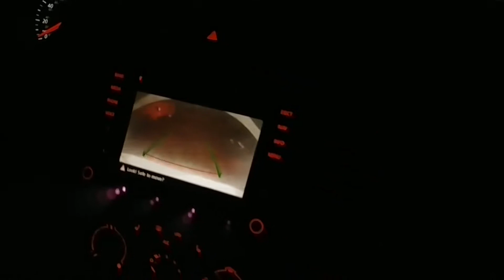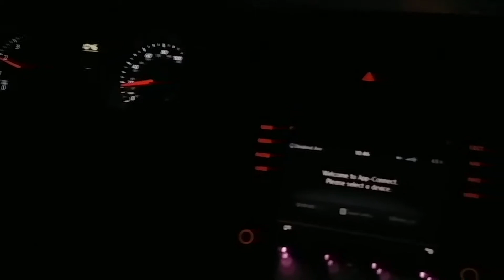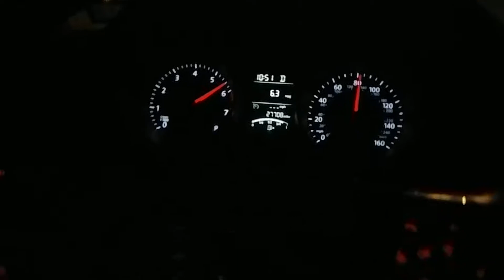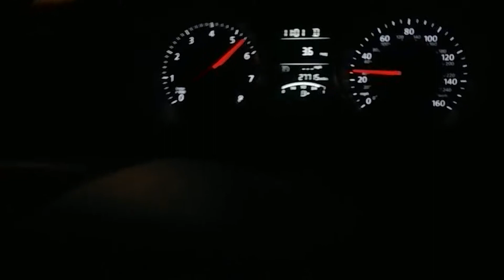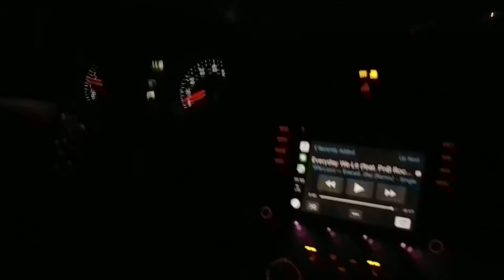2017 Jetta TSI 1.8 Muffler Delete Part 2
took a few months but here is part 2 :)